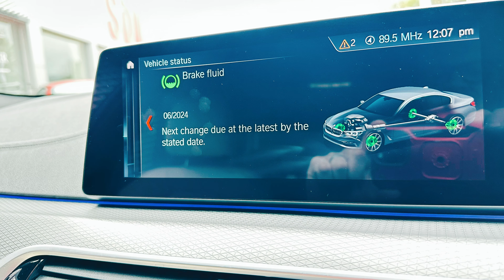2019 (19) BMW 5 Series 2.0 520i M Sport Auto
2019 (19) BMW 5 Series 2.0 520i M Sport Auto
22,930 Miles

SDM Mazda were crowned the UK’s No.1 Mazda dealer for the year 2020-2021. , At SDM Mazda in Falkirk our exceptional range of vehicles come fully prepared with our main dealer guarantee for your peace of mind. Every vehicle goes through a thorough inspection process both mechanically and cosmetically. , Purchasing a car from SDM Mazda has never been easier. We offer a wide range of finance packages; all part exchanges are considered, and we also offer a minimum of 12 months warranty on all our cars. Our sales team are here to help answer any questions you have or help you arrange a test drive. , With almost 40 years’ experience of being a Mazda dealer our reputation in the area and ability to provide excellent customer service is something we’re extremely proud of, so you can rest assured you’ll be looked after at SDM. , Blue, 1 owner, £25,495

19in Alloy Wheels - M Light M Double Spoke - 664M
Exterior Mirrors - Folding with Anti Dazzle
Loudspeaker System - Harman Kardon
M Sport Plus Package
Sun Protection Glazing
Dakota Leather with Exclusive Stitching - Ivory White with Black Interior
18in Alloy Wheels - Light M Double Spoke - 662M
20GB Hard Disc Drive HDD Memory
Access to BMW Connected Plus for 12 Months from Vehicle Production - Subscription Required
Acoustic Glazing
Active Guard
Air Conditioning - Automatic - Dual Zone Control
Airbags
Alarm System - Thatcham 1 with Remote Control and Engine Immobiliser
All Round Anti-Corrosion System
Ambient Lighting
Anti Roll Bars - Front and Rear
Armrests
BMW Connected Package Professional
BMW ConnectedDrive Online Services
BMW ConnectedDrive Services
BMW Live Cockpit Professional
BMW TeleServices
Battery in Luggage Compartment with Jump Start Facility in Engine Bay
Bluetooth Hands Free with USB Audio Interface
Control Display - 10.25in Colour Touch Sensitive Display Screen
Crash Sensor - Activating Central Locking - Hazard Warning Lights - Fuel Cut Off - Interior Lights
Cruise Control with Brake Function
DSC - Dynamic Stability Control - Stabilises the Vehicle in Extreme Situations - Controls Traction
Deformation Zones - Front and Rear
Door Sill Inlays with BMW M Designation
Drive Performance Control with ECO PRO - Comfort and Sport Modes
Electro Mechanical Parking Brake With Automatic Drive-Away and Auto-Hold Function
Engine Cover with TwinPower Turbo Designation
Exterior Door Handle Illumination
Exterior Mirrors - Electrically Adjustable and Heated includes Integrated Direction Indicators
Exterior Trim - High Gloss Shadowline
Favourite Buttons
First Aid Kit and Warning Triangle
Footwell Lights - Front and Rear
Head Restraints - Front Anti-Whiplash
Headlining - Anthracite
Interior Rear-View Mirror with Automatic Anti-Dazzle Function
Interior Trim - Aluminium Rhombicle with Highlight Trim Finishers Pearl Chrome
LED Fog Lights - Front
LED Headlights
M Aerodynamic Bodystyling
M Designation on Front Side Panels - Left and Right
M Specific Key
M Specific Pedals
M Specific Steering Wheel
M Sport Suspension
Multi-Functional Instrument Panel
Navigation System - BMW Professional Multimedia
PDC - Park Distance Control - Front and Rear
Reading Lights - Front and Rear
Seat Belts - Front - Inertia Reel with Pyrotechnical Belt Latch Tensioner - Belt Force Limiter and Belt Restrainer
Seat Belts - Rear - Three with Inertia Reel
Seat Heating - Front
Seats - Front with Partial Electric Adjustment
Side Impact Protection
Speed Limit Function
Sport Seats - Front
TPMS - Tyre Pressure Monitoring
Two Tone Horn
Digital Cockpit
Door Sill Inlays - BMW M Designation Illuminated
Real Time Traffic Information
Remote Services
SDM Mazda Falkirk
Middlefield Industrial Estate,
4 Middlefield Road
Falkirk
FK2 9ZD

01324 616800